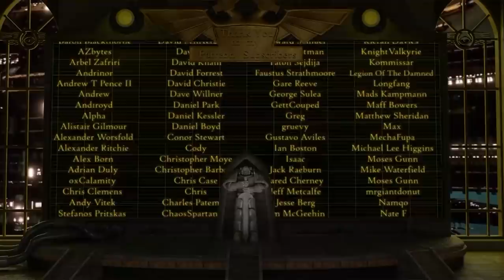Ossiarch Bonereapers: Origins & History (Warhammer Age of Sigmar Lore)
Being the further dreams of the Oculus, pertaining to the history, culture, and origins of the deathly Ossiarch Bonereapers, servants of the dread Nagash, God of Death.